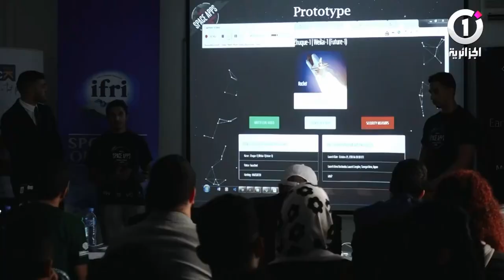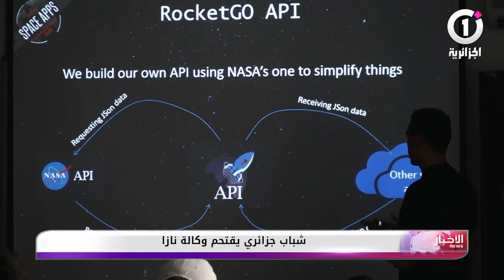شباب الجزائر ضمن مسابقة ناسا لتطبيقات الفضاء Space Apps Challenge | 2018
الجزائر ضمن مسابقة ناسا لتطبيقات الفضاء
 Space Apps Challenge | 2018
NASA Glenn Opens Registration for 2018 International Space Apps Challenge